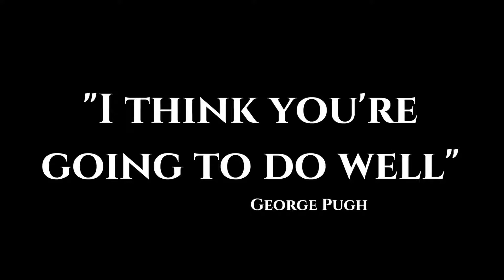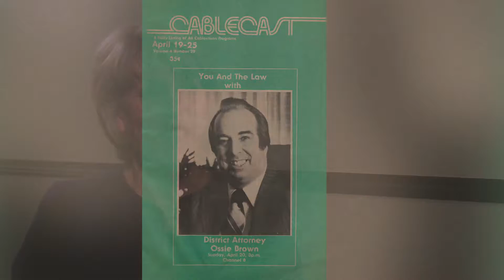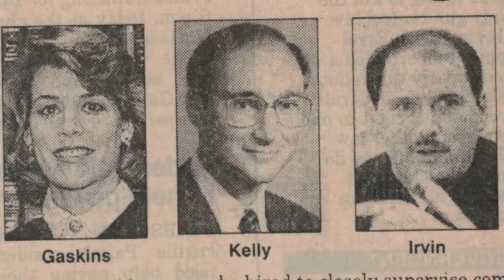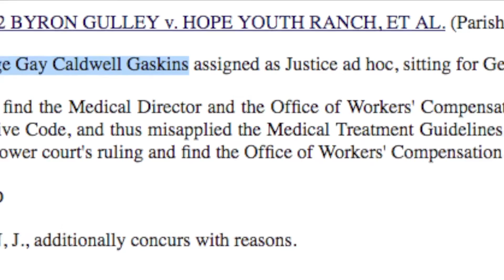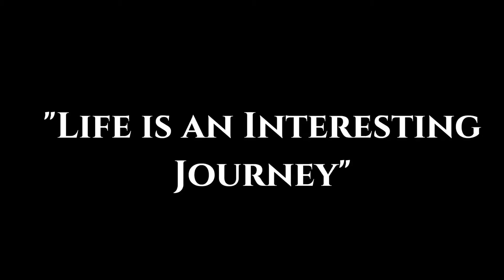Gay Caldwell Gaskins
Oral History of Gay Caldwell Gaskins